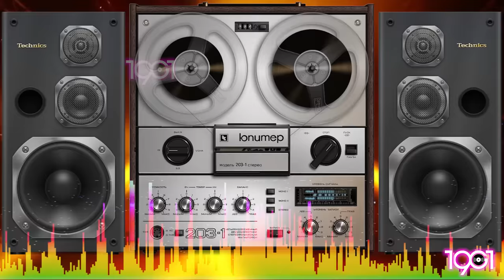ITALO DISCO ❤️ Joy - Valerie, Hey Hello, Touch By Touch ❤️ Euro Disco Dance 80s 90s Instrumental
► Category: Italo Disco, Euro Disco Instrumental